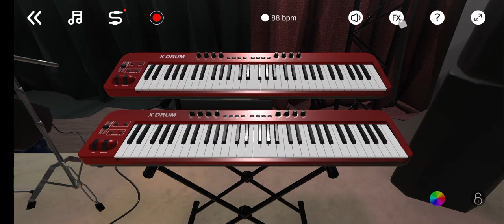túc thúc bếtch 4: littlest pet shop: what makes so beautiful - Shawn Mendes 8x Speaied